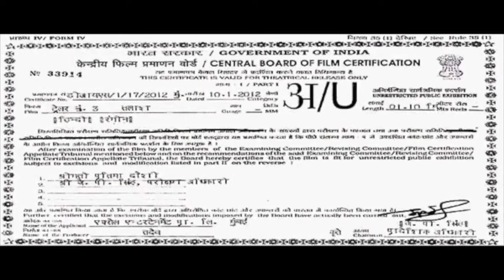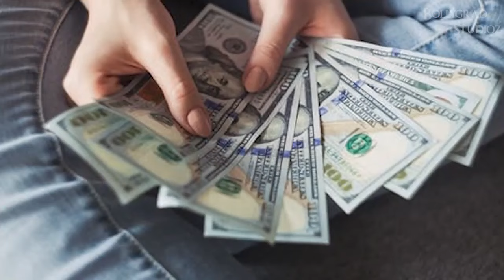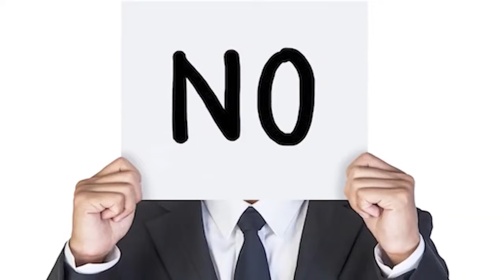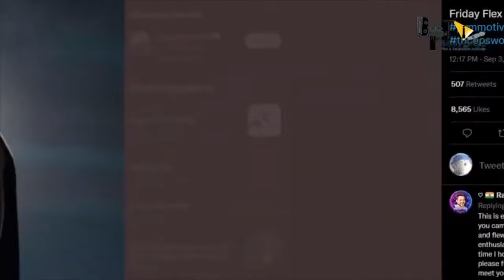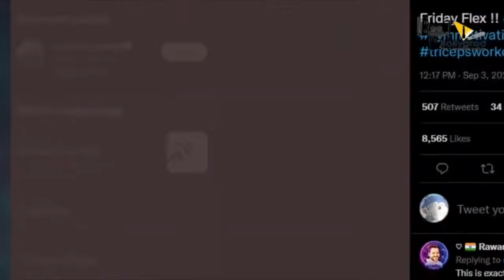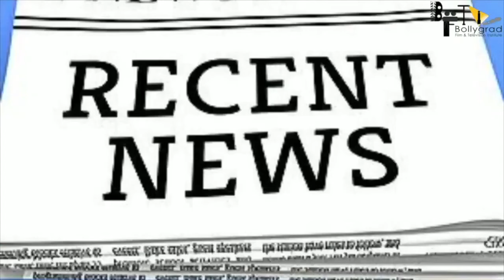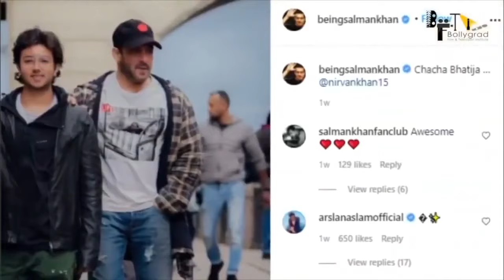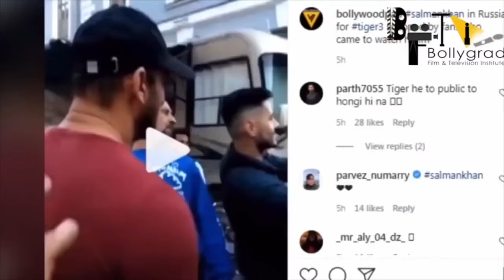Tiger 3 | Full Movie HD 4K Facts | Salman Khan | Katrina Kaif | Emraan Hashmi |Maneesh Sharma |2023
Tiger. Ready. To. Roar. Again. In cinemas on Eid 2023. Releasing in Hindi, Tamil and Telugu. Celebrate Tiger 3 with YRF50 only at a big screen near you on 21st April 2023.
🎬 Movie Credits:
Starring: Salman Khan, Katrina Kaif
Director: Maneesh Sharma
Producer: Aditya Chopra
Release Date: 21 April 2023

Salman Khan has announced April 21, 2023 as the release date of Tiger 3. The film also stars Katrina Kaif. advertisement. Nirali Kanabar Mumbai August 15, 2022 UPDATED: August 15, 2022 11:29 IST. Salman Khan announces April 21 as Tiger 3's release date.

Must watch -